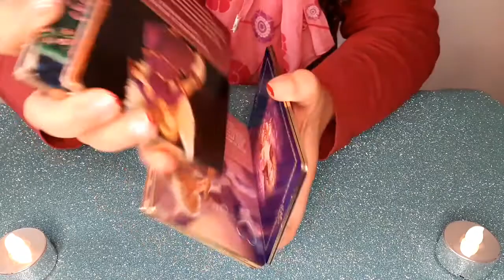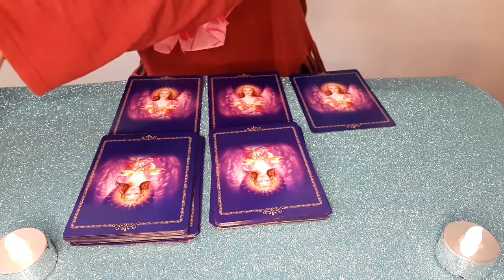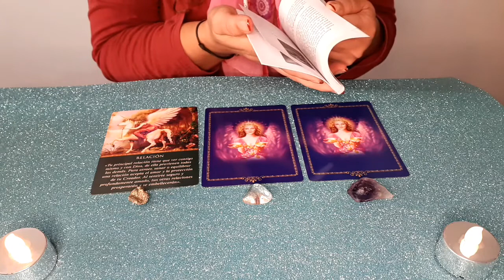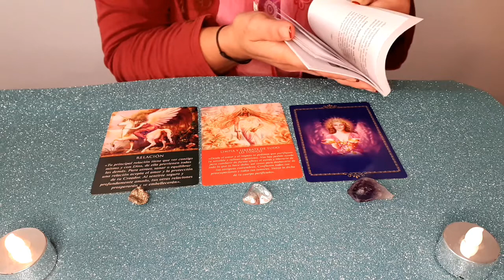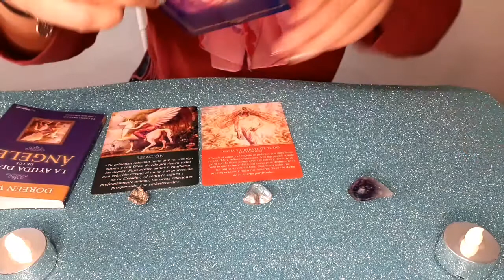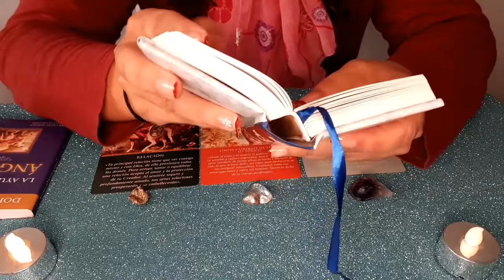Consejo de los angeles del 25 de abril al 1 de mayo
Consejo de los Ángeles para la semana del 25 de abril al 1 de mayo y frases sabias Proverbios del mundo.

Frases sabias, Los mejores proverbios del mundo, tarot interactivo Consejo de los angeles para ti.